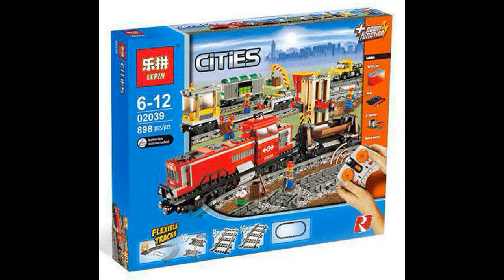TOP-5 Lepin sets May 2017